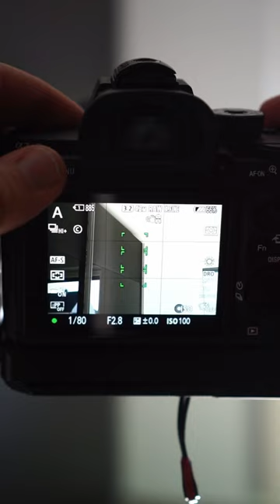How to Float